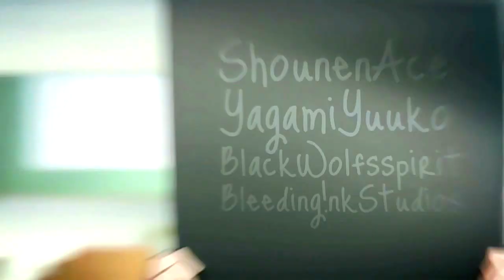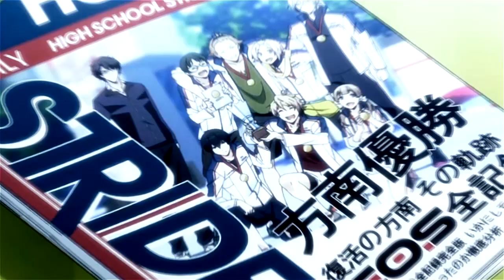[W♔D] [LT] Battleships || Collab Mep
[HD!!]

ITS DONE!! OUR LONG WAITED COLLAB WITH LILIUM TEAM!! im super excited for this mep everyone did amazing!! it was so much fun to work with everyone and this mep got out so soon that im proud of everyone even tho we were past the deadline!! all in all its a fun collab and we hope to work with them again in the future

Lilium Team|

Intro| xThelittleRose // Anime Mix - LT
Part 02| ShounenAce // Koutetsujou no Kabaneri - WDS
Part 03| YagamiYuuko // Sousei no onmyouji - WDS
Part 04| BlackWolfsspirit // Noragami - LT
Part 05| Bleeding!nkStudios // Crossroad - LT
Part 06| Azulxsora // Hyperdimension neptunia - WDS
Part 07| LittleErdbeerchen // Owari no seraph - LT
Part 08| SakuraNoHana18 // Soul Eater - WDS/LT
Part 09| xElectrica // Dongan Ronpa 3 - WDS
Part 10| xerzkuns // sakurasou - LT
Part 11| LuvParkJungMin // Re:Zero - WDS
Part 12| Moraiteru // Tales of Zestiria - LT
Part 13| ghostsama // Tamako love story - LT
Part 14| xThelittleRose // One Piece - LT
Part 15| Nyxoris // akatsuki no yona - LT
Part 16| TheReikoStudio // Tamako Love story - LT
Part 17| x3SoraChii // Kyoukai no Kanata  - WDS
Part 18| FoxyCassieAMVs // Love Live - WDS
Part 19| Yuki AMV // Noragami - LT
Part 20| Amirada x // akatsuki no yona - WDS
Part 21| CamilaScar // Kiznaiver - LT
Part 22| LillieJuxx // D.gray-man Hallow - LT
Part 23| DarkFanFrontier // 07 Ghost - WDS
Part 24| Aominesexual // Prince of Stride - WDS
Part 25| Aominesexual // Kuroko no basket - WDS
Part 26| xBlackLotus27 // Pokemon - WDS/LT

Song| B@ttlesh!ps
Artist| D@ug#try
Program| Sony Vegas and After Effects

-Reuploaded Because Blocked In Germany-